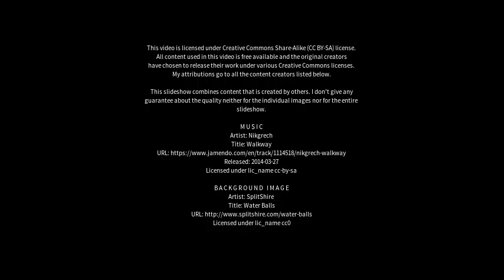Best places to visit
Best places to visit - Guaçuí (Brazil) Best places to visit - Slideshows from all over the world - City trips, nature pictures, etc.